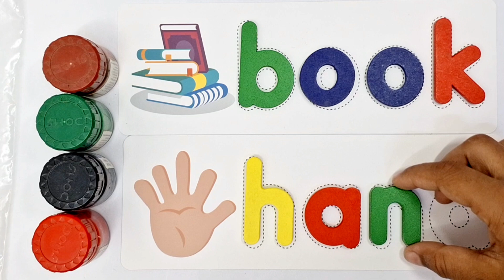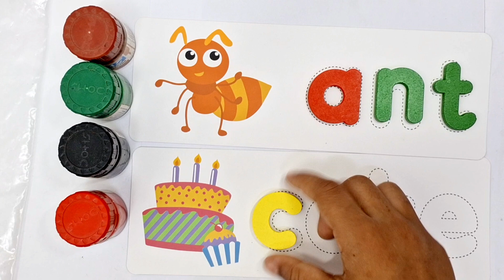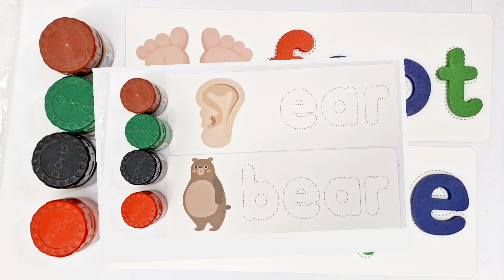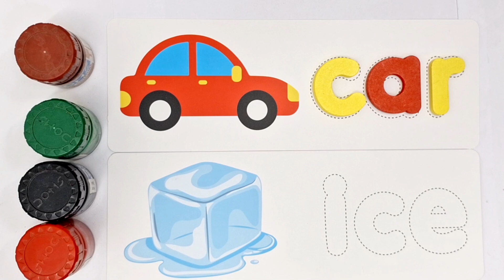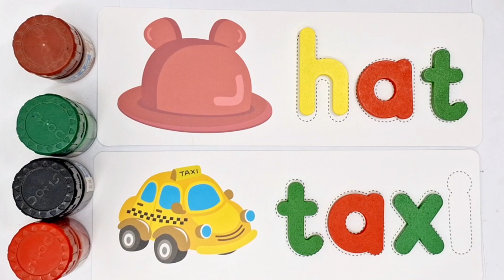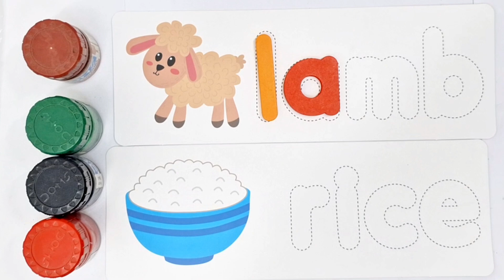English meaning Drawing| Draw a simple house step by step easy| House Drawing with sun and Clouds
Your quarry
english for kids
learn english
learning english
english words
for kids
for esl learners
english vocabulary
english singsing
esl english
english singing
english cartoon
english animation
english words with pictures for beginners
english for children
english vocab
english story
english education
english
english educational video
english study
speak english
english song for kids
english conversation
english song for children

(4) step by step ghar  drawing
(6) Draw the video house with sun and cloud
(7) house Drawing Tutorial
(8) how to draw a house
(9) ghar ka  Drawing
(10) Drawing house easy
(11) Drawing lessons
(12) easy Drawing house  drawing
(13) ghar ka Drawing step by step
(14) house  Drawing Tutorial
(15) draw a house drawing
(18) How to draw a beautiful house easy
(19) house drawing easy drawing step by step
(20) How to draw a new house